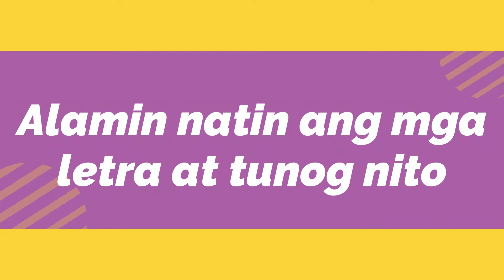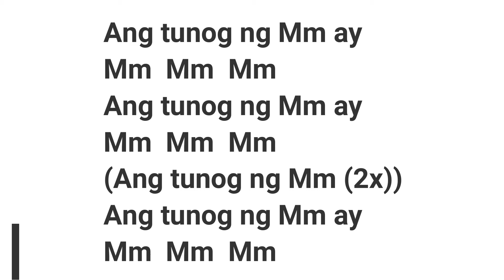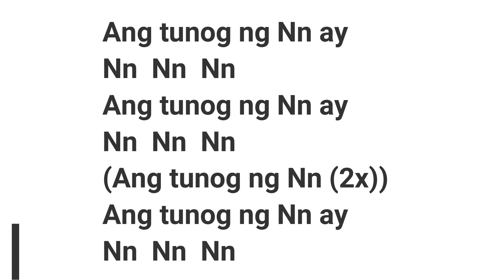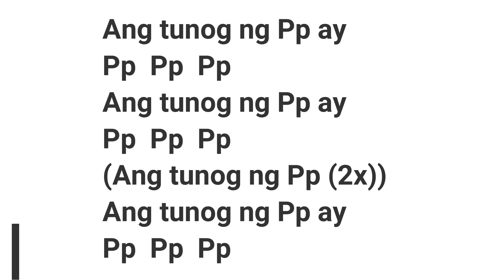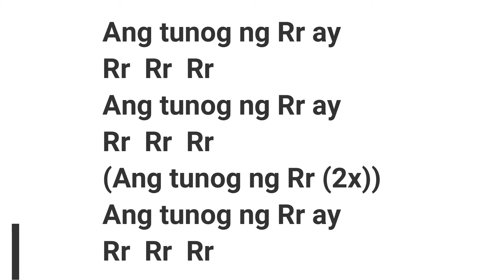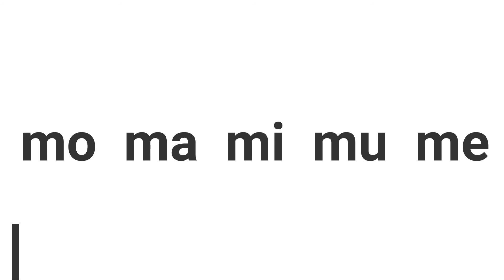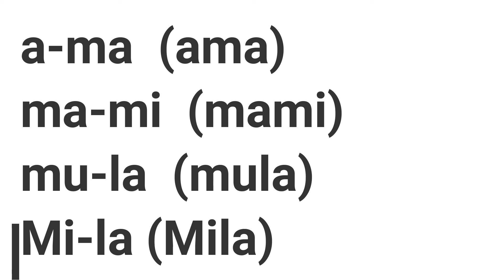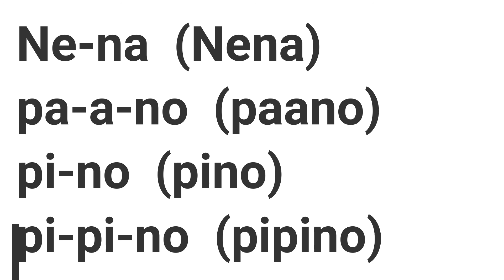Pagkilala sa mga Letrang Ll Mm Nn Pp Rr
Pagkilala sa mga letrang Ll Mm Nn Pp Rr at mga tunog nito
Pagbasa ng mga pantig at salita